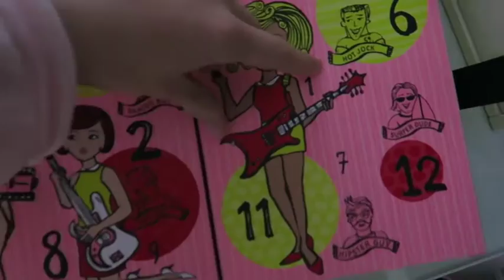I MET SANTA & MY HOUSE HAD A GAS LEAK! | Vlogmas Day 1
♡ Open Me For Warm Hugs ♡

Lucy xoxo

Musical.ly: @lucymayo

How old are you? I am 19, Birthday on 28th October x

Will you do a meet up? Hopefully one day! :)

Are you partnered up with someone? Nope!

What do you film and edit on? I film on a Canon EOS 700D and i edit on my iMac using Final Cut Pro